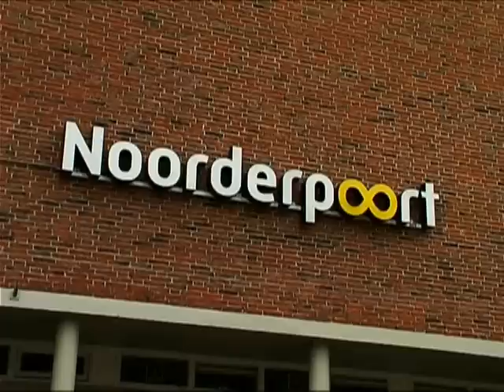Alfa- en Noorderpoortcollege gaan samenwerken.